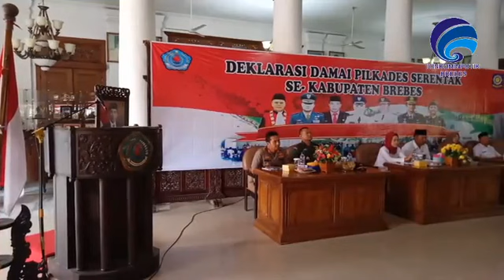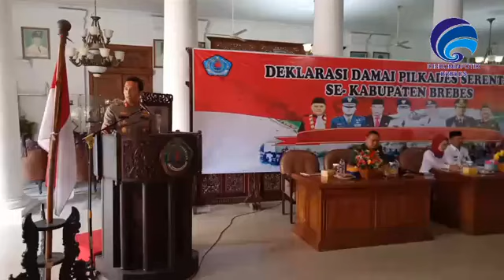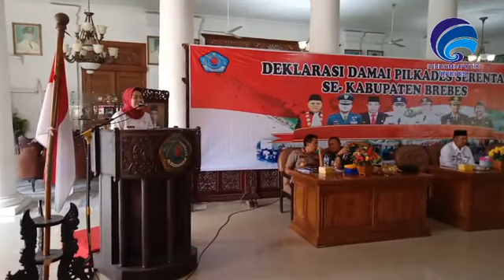TOPFM : Deklarasi Damai Pilkades 2019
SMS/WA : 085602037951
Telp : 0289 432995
CP : @dispadj